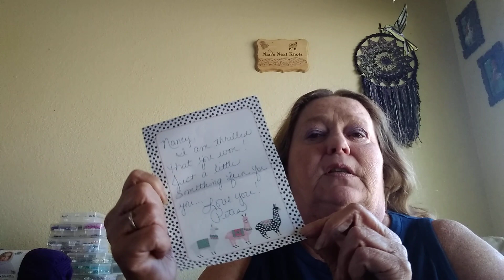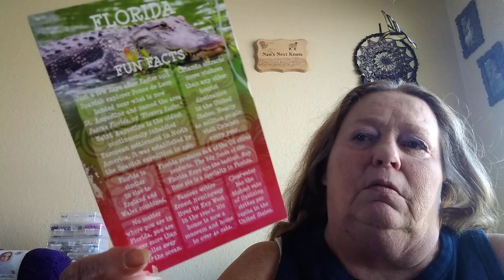Happy Mail, Prize & Package